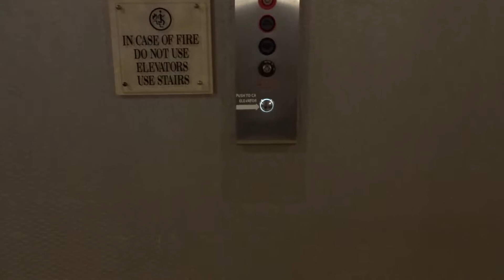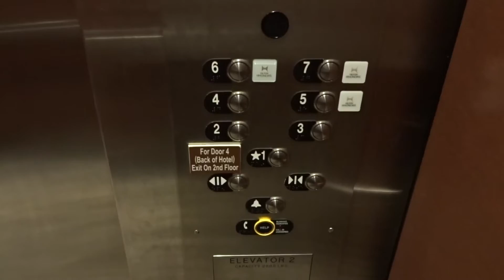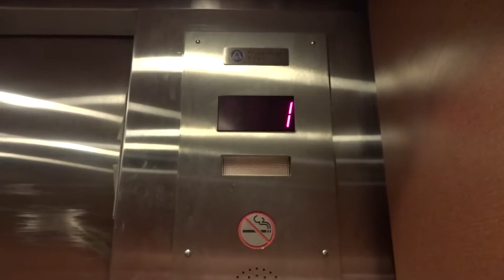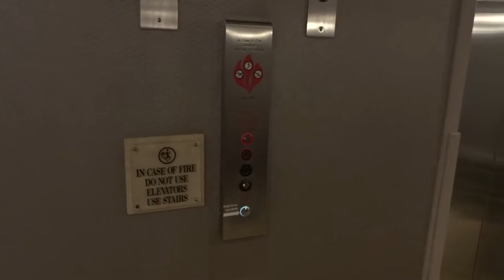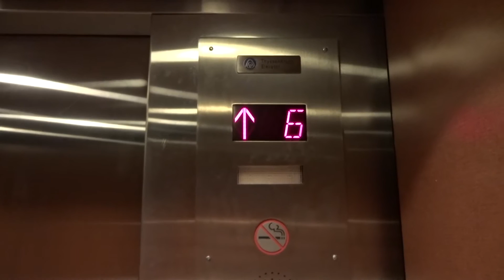Westinghouse/TK Hydraulic Elevators @ DoubleTree by Hilton, East Syracuse, NY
These are pretty nice.  They are HIGHdraulics.